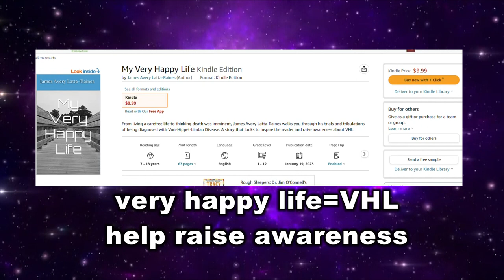A NECROFACE DECK ACTUALLY TOPPED!? THIS IS MADNESS! YUGIOH DECK PROFILE MAY 2023